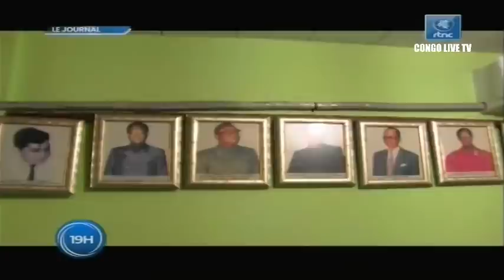🔴RDC : SUIVEZ LE GRAND JOURNAL DE CE SAMEDI LE 09.07.2022 RTNC EDITION 19H00